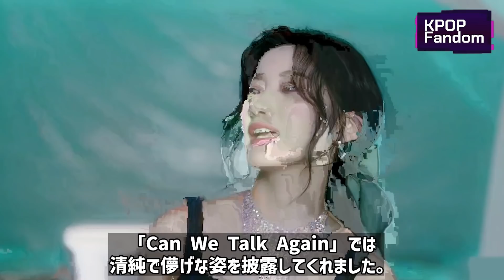第4世代ガールズグループで最強のビジュアルの持ち主は誰？1